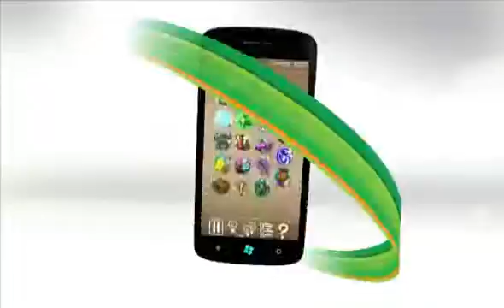Windows Phone Games CES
Ein Trailer zu kommenden Spiele für Windows Phones